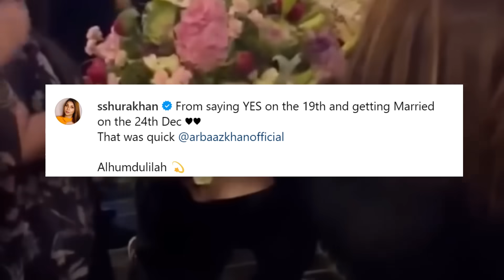Arbaaz Khan Proposed To Shura Khan For Wedding, Arhaan Khan's Reaction In Unseen Video